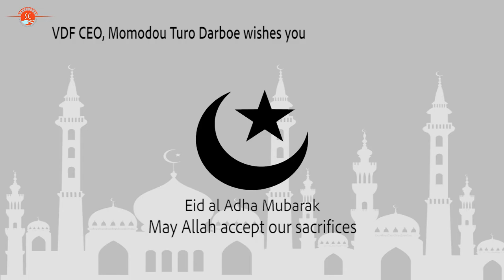TURO DARBOE VDF EID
Tobaski Greetings from Sahel Entertainment Studios